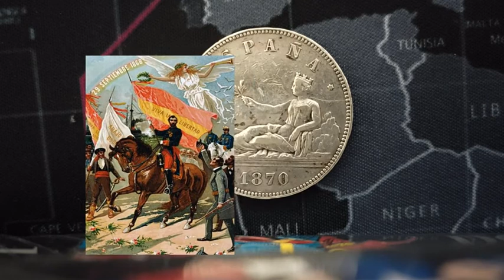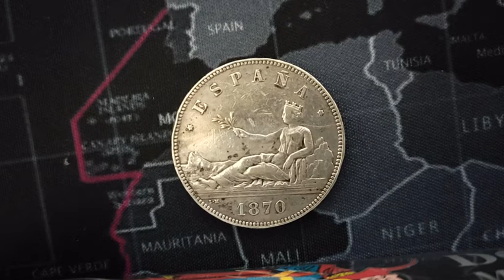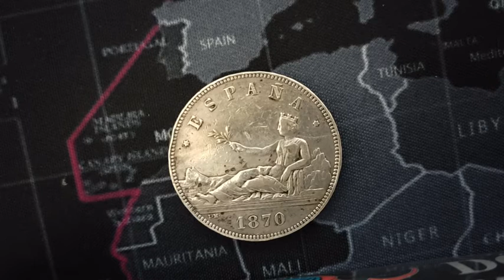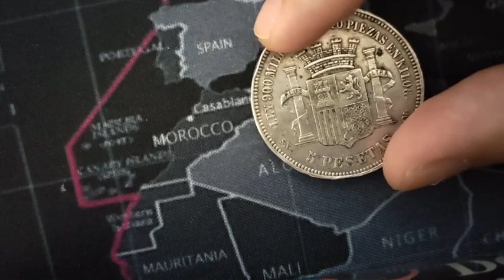✅ 5 PESETAS DE PLATA DE 1870 del GOBIERNO PROVISIONAL 🔥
🥇5 PESETAS de plata de 1870 Gobierno Provisional.

 ORIGEN  y  análisis de la HISTÓRICA MONEDA española de plata de 5 PESETAS  creada durante el período conocido como GOBIERNO PROVISIONAL (1868) de España en el siglo XIX tras el triunfo de la Revolución Gloriosa que destronó a la reina ISABEL II.
La peseta fue la moneda oficial del Estado español desde 1868 hasta el año 2002 que fue sustituida por el euro €.

🆒Bienvenid@s/ welcome al mundo de wikipaul.
Mi nombre es Pablo🎩 y mi canal es EL MUNDO DE WIKIPAUL y os voy a guiar en este maravilloso mundo del cine, de las series de tv, episodios históricos, libros, coleccionismo y lo que haga faltaaaa!!! Recordad que hay una sección dedicada a los SHORTS con momentos cómicos y divertidos  y que todas las semanas, si no hay problemas, habrá video nuevo en el canal